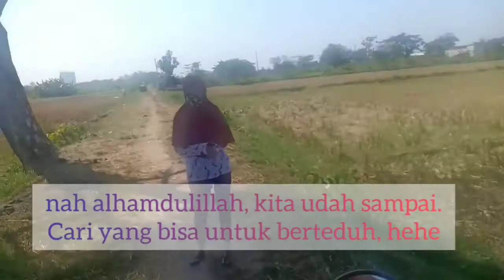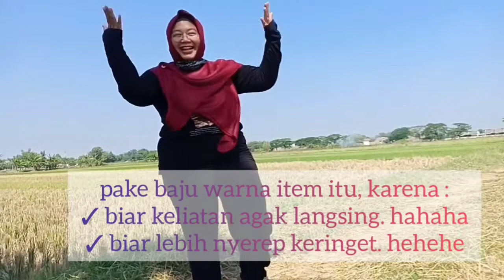Jogging di Area Persawahan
assalamu'alaykum, di vidio kali kali ini aku ingin membagikan moment keseruan ku dengan keluarga, JOGGING DI AREA PERSAWAHAN.
Jogging di Sawah.
✓ quality time bersama keluarga
✓ murah meriah
✓ seru & menyenangkan
✓ sehat

Jogging itu adalah aktivas berlari namun pelan / perlahan. Olahraga jogging ini bisa dijadikan alternatif lain, untuk olahraga membantu menurunkan berat badan, bagi yang sedang program DIET.

Jogging ini juga mudah dilakukan, apalagi kalau dilakukannya di luar ruangan / di luar rumah. Terlebih di area-area yg masih banyak tumbuhan hijau, selain asri, sejuk, udara nya juga masih bersih, jadi bagus banget untuk kesehatan.

Selain itu manfaat dari jogging itu ternyata banyak banget.
✓ menghilangkan stress
✓ membantu menurunkan berat badan
✓ menjaga fleksibilitas tulang belakang
✓ memperkuat tulang dan otot
✓ mengurangi hipertensi
✓ meningkatkan kekebalan tubuh

simak vidio ku sampai habis ya, semoga vidio ini bermanfaat dan sedikit menghibur. Terima kasih.